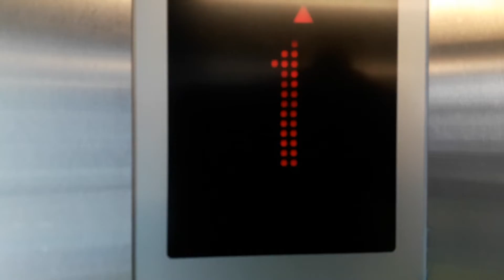Kone Ecodisc Glass Lift at the Eastgate Shopping Centre in Inverness